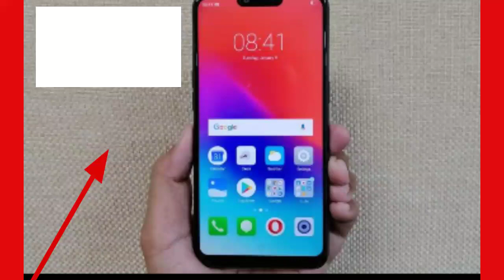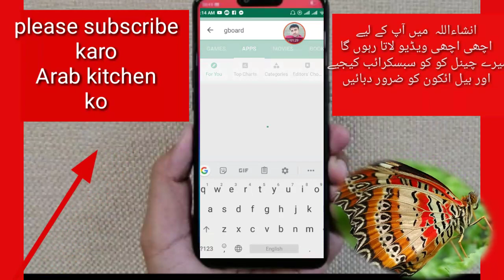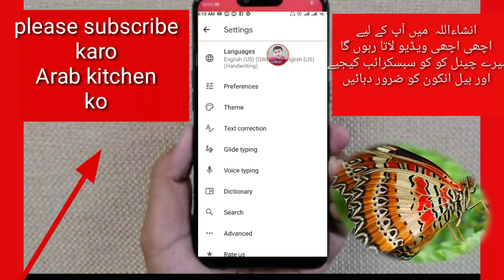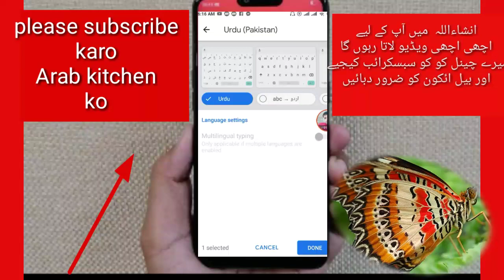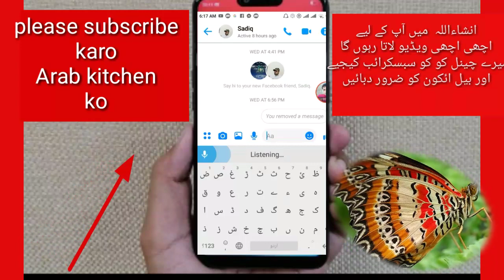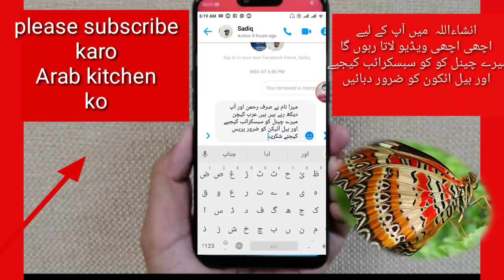How to use Gbord app and setting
Aaj aap is video mein dekhenge
gboard ka software kaise use hota hai
aur iska tarika kar kya hai aur setting kaisi hoti hai
 sab kuch is video mein hai
inshallah
main aapke liye acchi acchi video lata rahunga
ye aur Bell icon ko zarur press kijiye shukriya